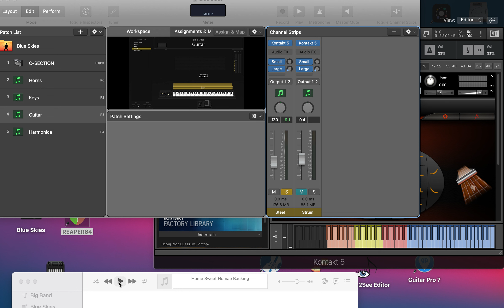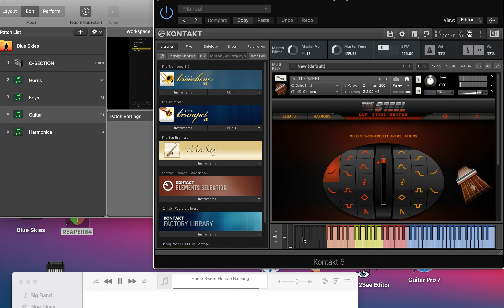DM48 - The Steel